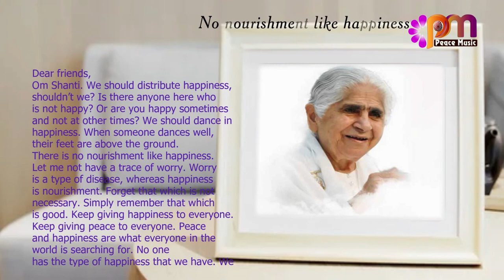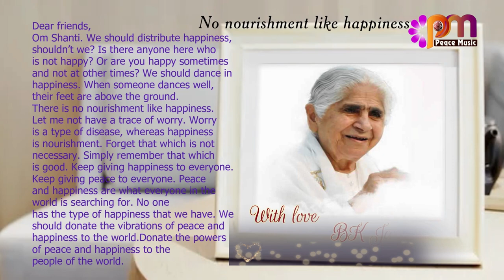01 No nourishment like happiness